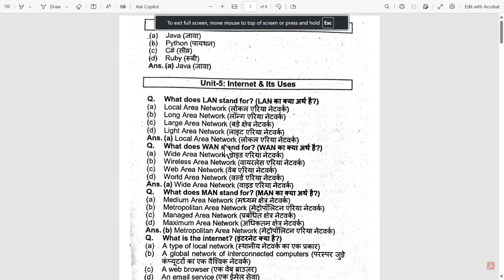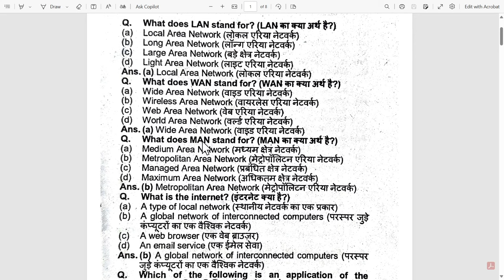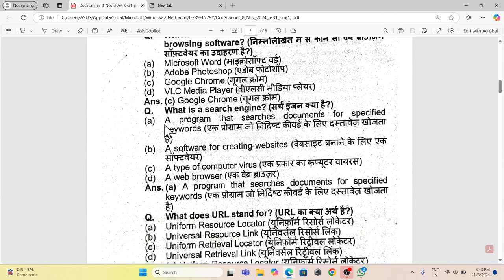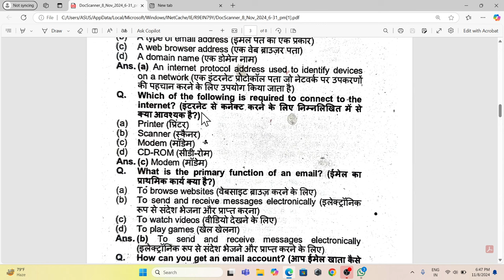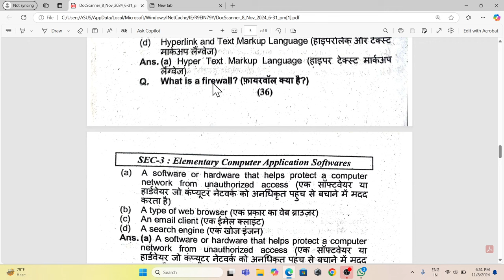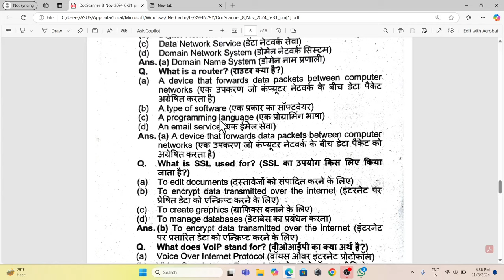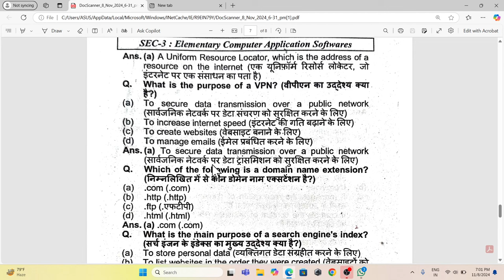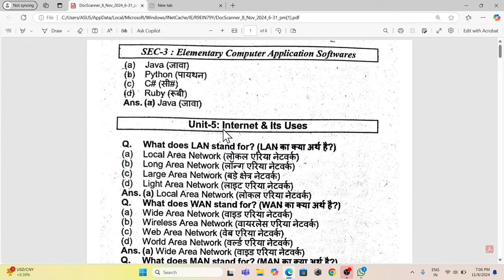Ranchi University sec 3 elementary computer application software semester 3 part 4